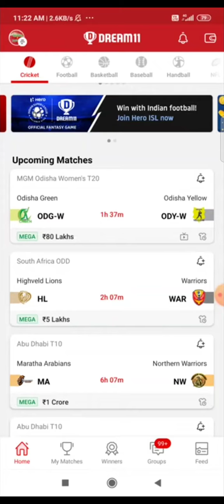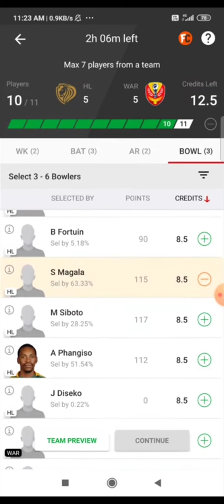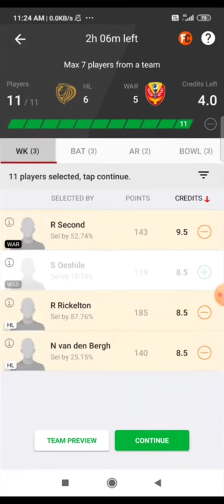South Africa ODD || HL VS WAR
South Africa ODD
HL VS WAR